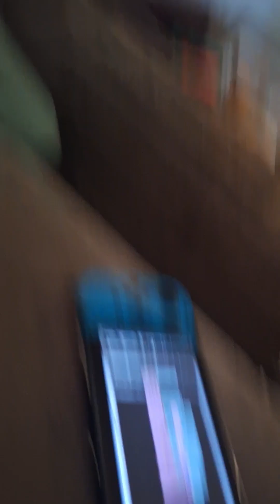Gaster created Deltarune (Undertale/Deltarune theory)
this theory has probably been done before, but eugh idk lol 😭😭